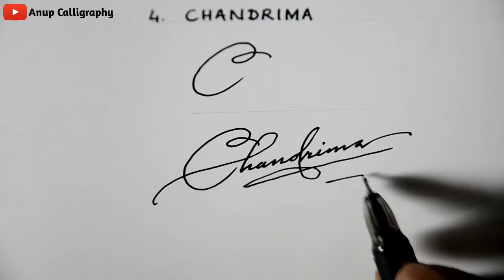How to create C signature style | Signature of alphabet C || Anup calligraphy|| (PART-3)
Beautiful signature with Alphabet C, Signature tutorial with Alphabet C,
How to draw signature with C,
C signature tutorial video,
beautiful C name signature video,
C name signature video,
beautiful signature,
C signature design,
C name signature style,